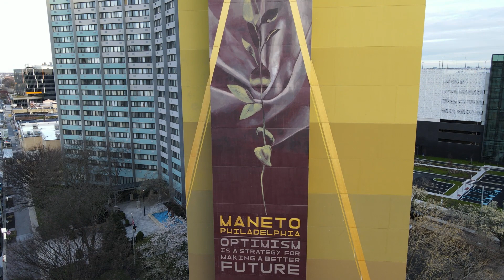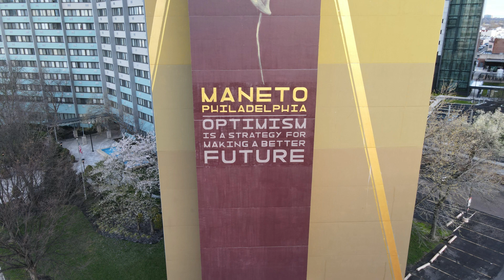Philadelphia's Biggest Mural Made with Clipchamp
A look at Philadelphia's biggest mural at 40th And Market Street.